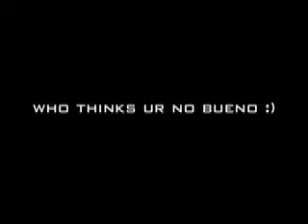Royal Hoax - 35 Likes and 1 Extreme Hater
Royal Hoax hits the streets and promotes their music. 35 Likes, 1 English Comparison, and one interesting review from a bald metal head.